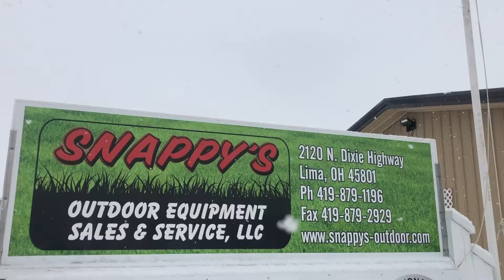The College Basketball, Ferris Coaches Poll Trick Shot Championship Challenge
Snappy's Outdoor Equipment has March Madness this basketball season. We proudly present the NCAA Division 1, Ferris Coaches Poll Trick Shot Championship Challenge. Featuring The king, #23 and honorary guest referee, Honest Eric. Ferris makes the most comforatable riding zero turn mowers in the industry. Snappy's makes the funniest videos.